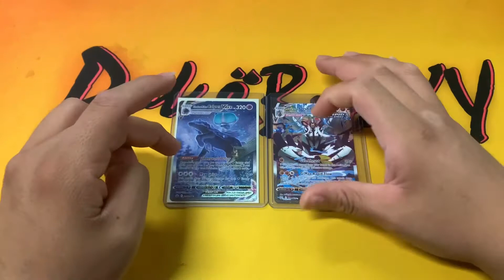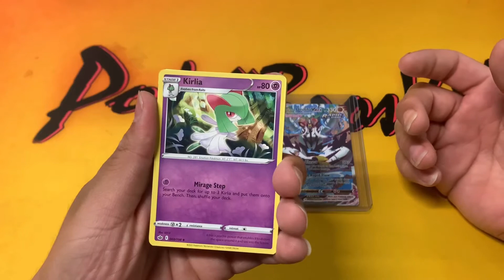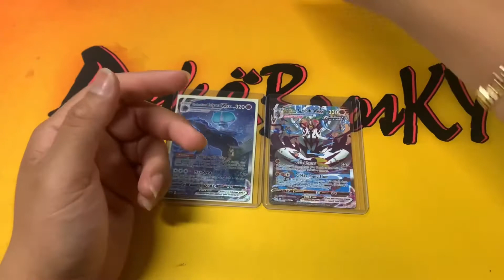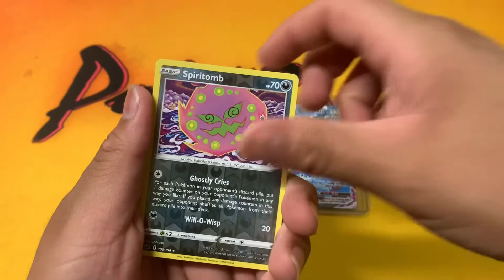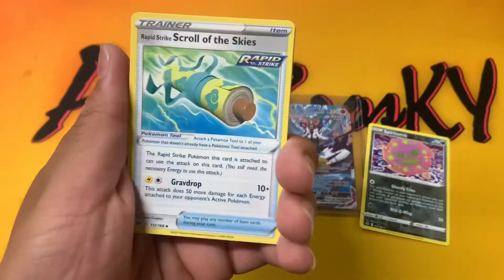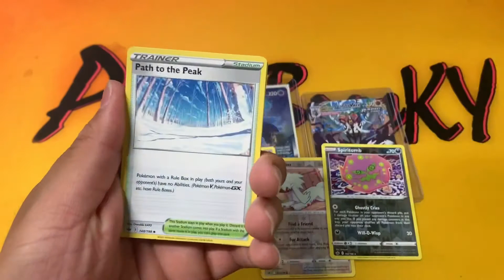Consistency Is Key!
Ok Boys So Consistency Is Something
I Take Pride In And Practice! Check Out
My Rant On The Subject ! Stay Casual !

Check Out Video On What Rares Evolving Skies Is Missing !

Check Out My Video On How to Open Packs And Not Be Cringe